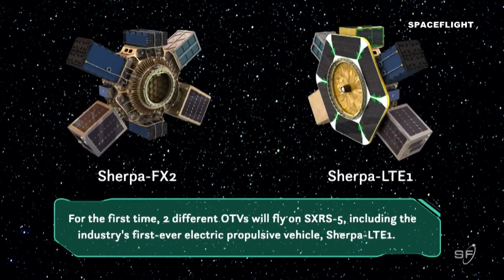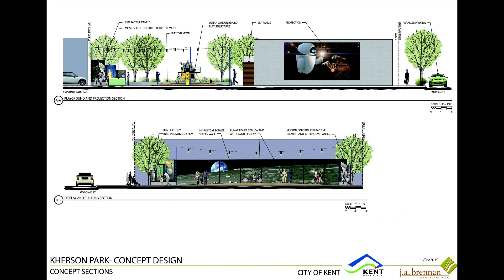Kent's Spaceflight Inc. preparing to launch satellites into orbit aboard SpaceX mission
Auburn-based Spaceflight Inc. is preparing its Sherpa Orbital Transfer Vehicles to launch 36 small satellites into orbit aboard the SpaceX Transporter-2 mission, which is scheduled to launch no earlier than June 2021.

The launch will include spacecraft from seven different countries.